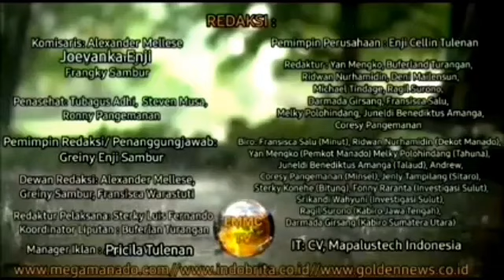Resmi Dilantik, DPD KNPI Halteng Siap Kawal dan Sukseskan Lima Program Ikram Sangadji